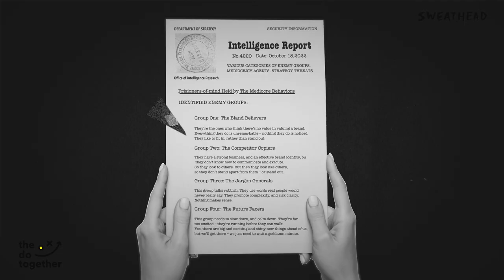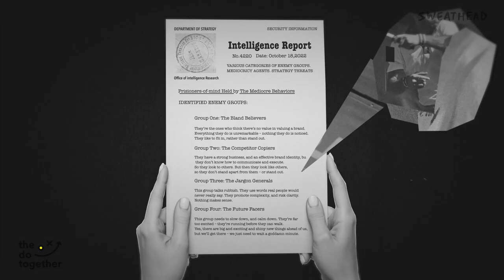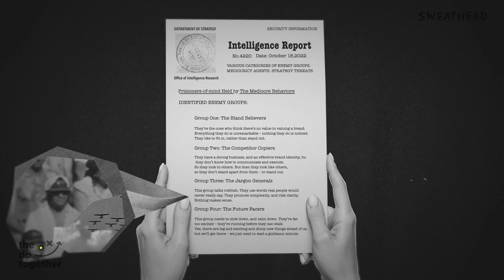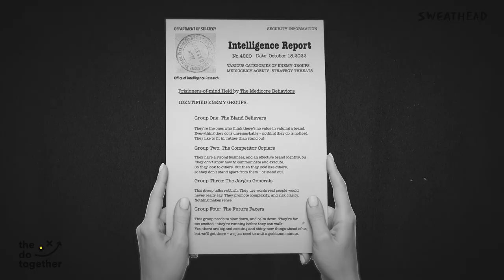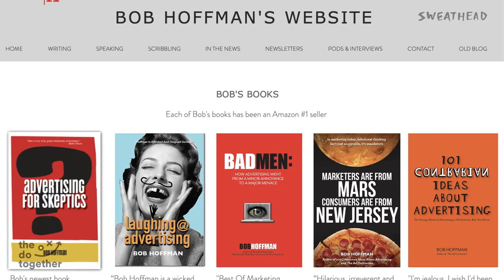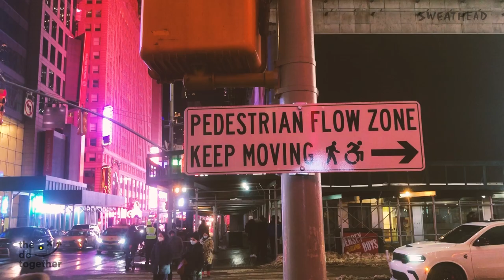Mission Incredible–The Future Of The Advertising Industry Is In Our Hands with copywriter Vikki Ross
Here's UK copywriter and brand consultant Vikki Ross opening up our second ever strategy conference The Sweathead Do-Together with her talk about how to stop accepting mediocrity.

Sweathead is a support group for strategists and account planners around the world.

We host conferences, online courses, live events, and podcasts. We also train companies.